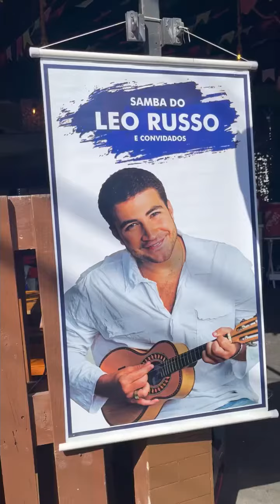Roda de samba do Leo Russo com feijoada na lenha no Bar do Gallo na Taquara/JPA!